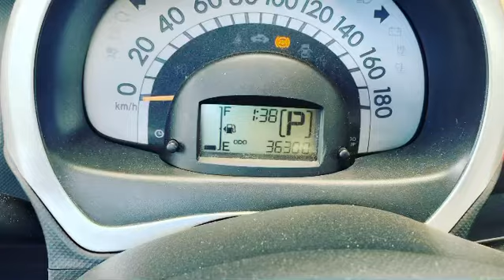CKD BOON keyless low2 mileage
Minat nk salin CKD atau halfcut atau ape2 parts boleh direct WhatsApp min.
🏠 Lokasi bengkel 👉🏻 JDM AUTOPARTS GARAGE LOT 6801, WOON ESTATE, TAMAN WOON, 73000 TAMPIN, NEGERI SEMBILAN. H/P: 0️⃣1️⃣9️⃣6️⃣4️⃣4️⃣6️⃣4️⃣4️⃣4️⃣